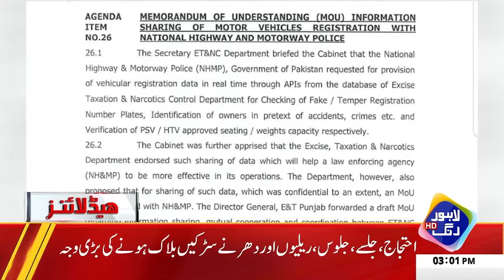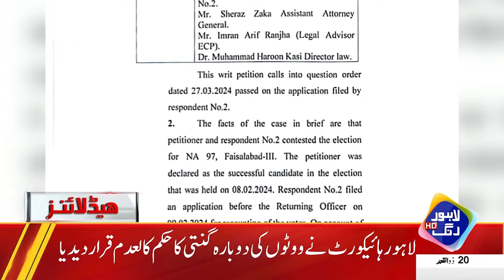Fawad Chaudhry's Case Hearing In Court | Headlines 3 PM | 29 May 2024 | Lahore Rang | J201W